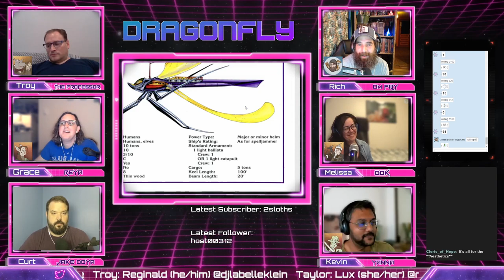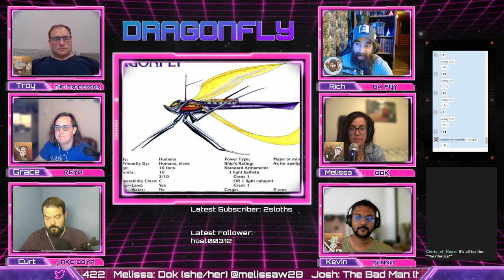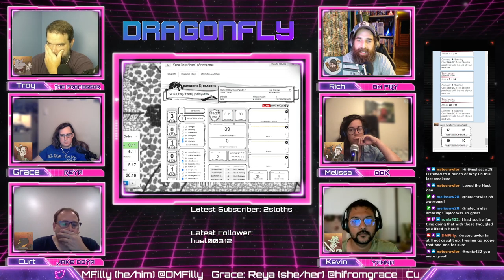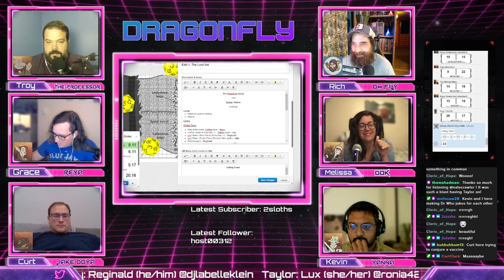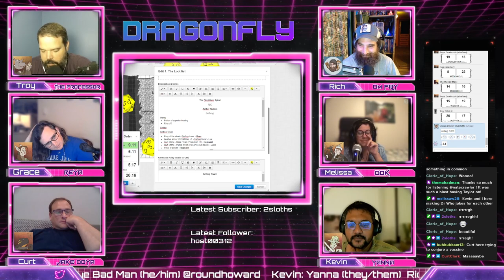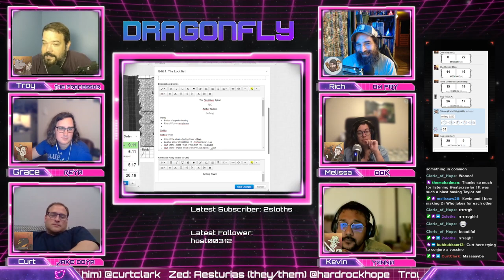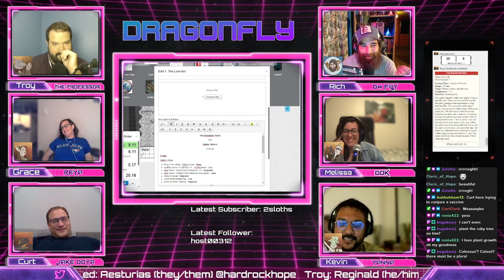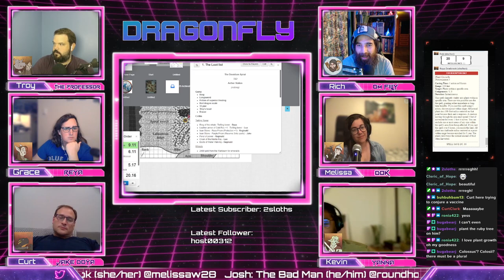Dragonfly S01E14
A 5th edition Dungeons & Dragons actual play campaign adapting the classic settings of Spelljammer & Planescape for a romp through the stars & myriad worlds of the planes. The cast is the crew of a lone ship called the Dragonfly brought together to embark on a journey of exploration.

Hit us up to see what else we're all doing